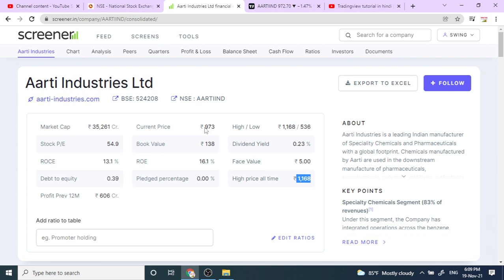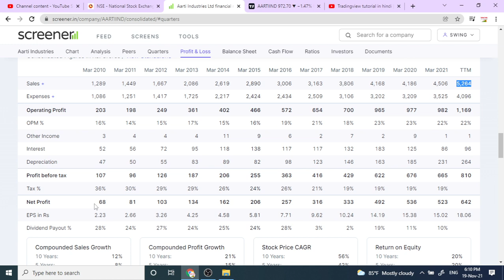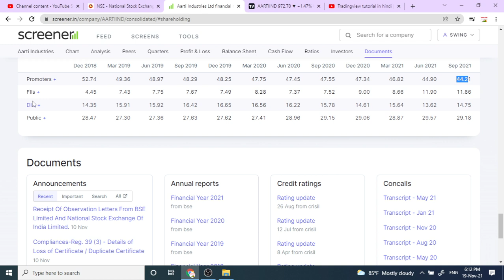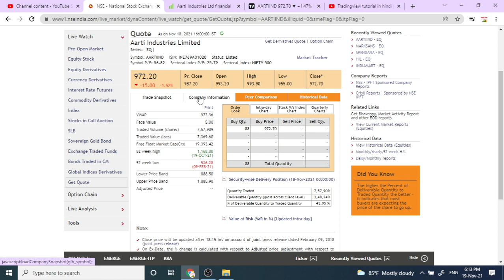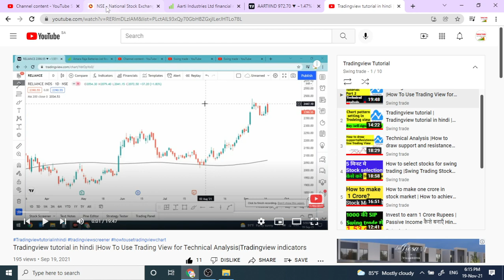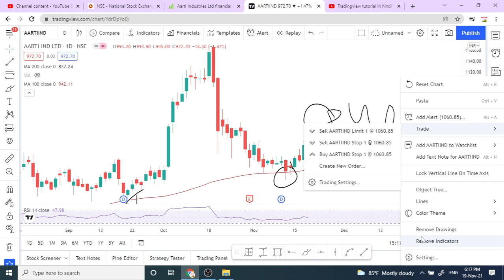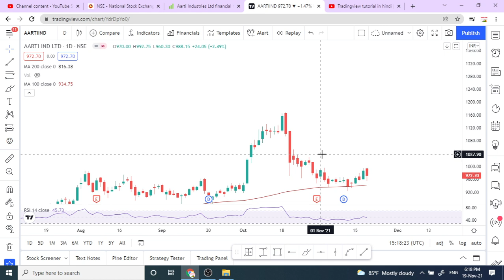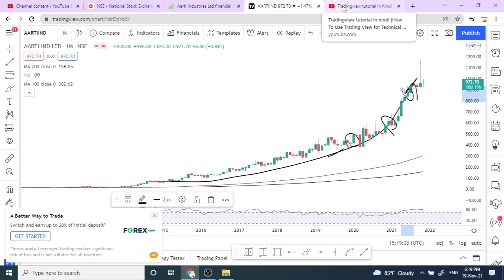Aarti industries share latest news||Aarti industries stock analysis ||swingtrade||Multibagger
Multibagger,
Positional Trading
Technical Analysis